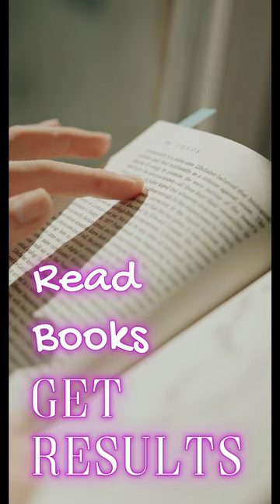செல்போன் - உள்ளே வெளியே Benefits of Books Prof. Parveen Sulthana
Tamila Tube